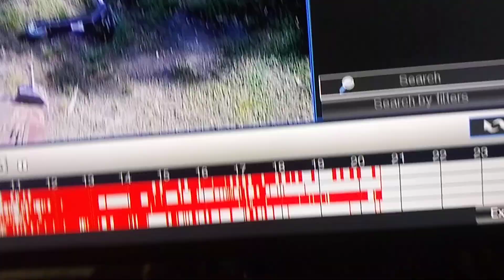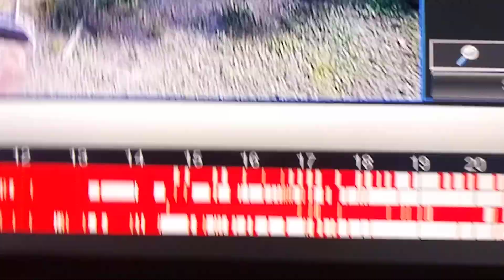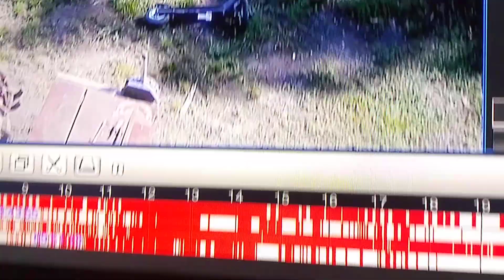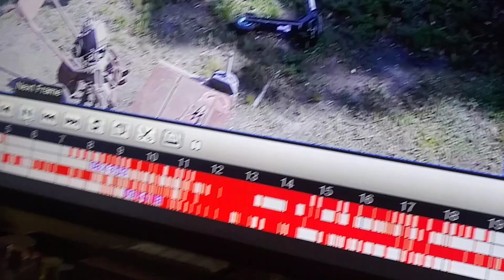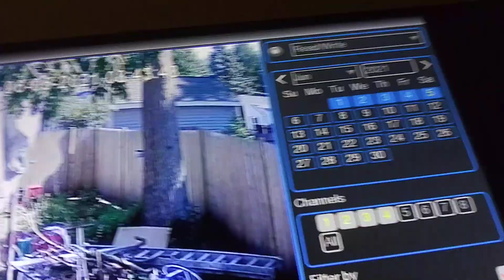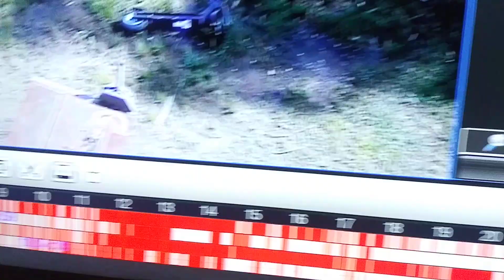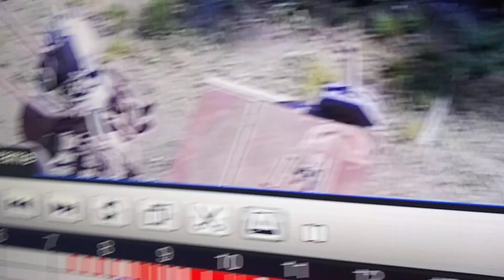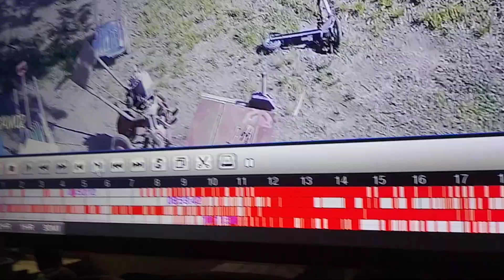Orbs in broad daylight!!